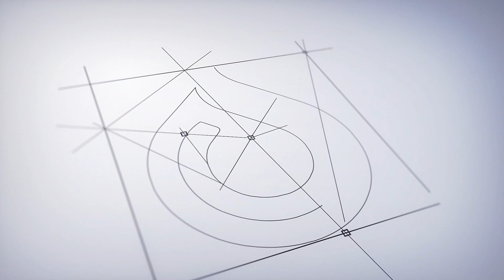Reflexão do dia - Lucas 23 - Leitura Bíblica Anual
Reflexão do dia - Lucas 23
Leitura Bíblica Anual